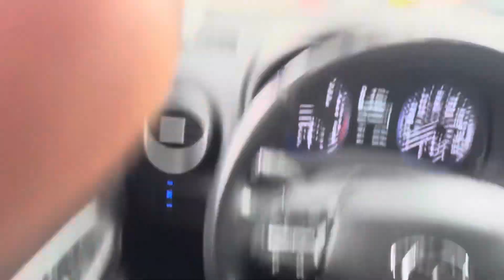New year cook with Jude and benny ,, liberty avenue fish store finds .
Buss a cook for the new year with the shop guys , hoping to vlog more this year 2024 , should be dope !!